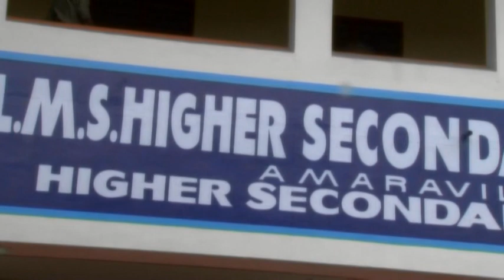LMS HSS Amaravila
Commited to all LMS HSS Amaravila teachers and students with infatuation by 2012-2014 scholars.